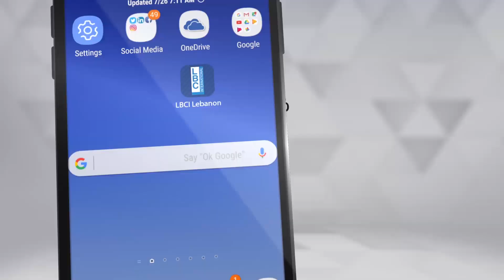لهون وبس - قرارات جديدة لمحاربة كورونا... منع الرقص مع اقتراب فترة الأعياد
قرارات جديدة لمحاربة كورونا... منع الرقص مع اقتراب فترة الأعياد
لمشاهدة حلقة لهون_وبس كاملة اضغطوا على الرابط التالي